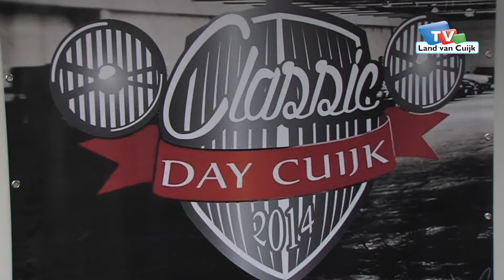Volop klassieke auto's tijdens de Classic Day in Cuijk